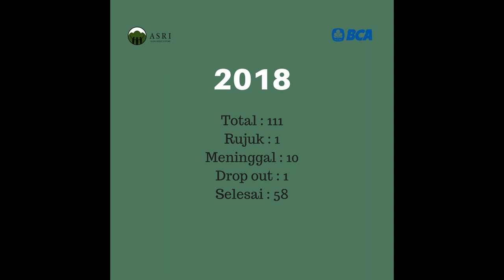Cerita Pasien TB dan PMO TB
Berikut kesan pasien TB yang telah sembuh (tonton lebih lengkap di dan cerita PMO TB dari Klinik ASRI.